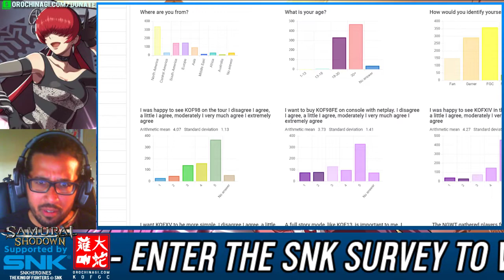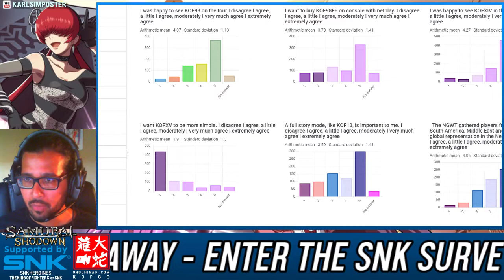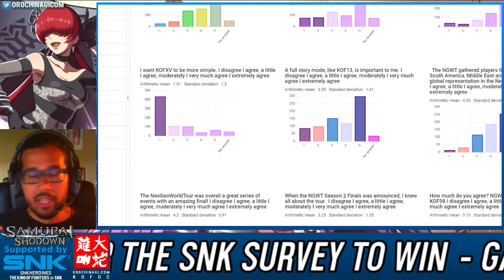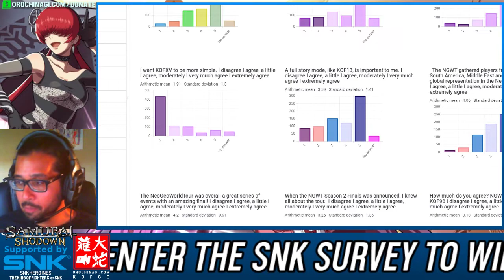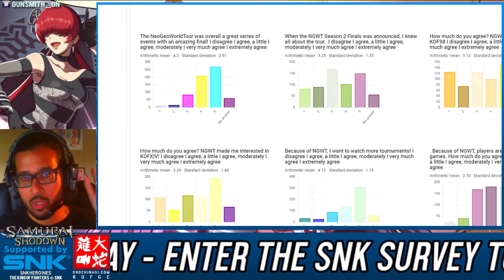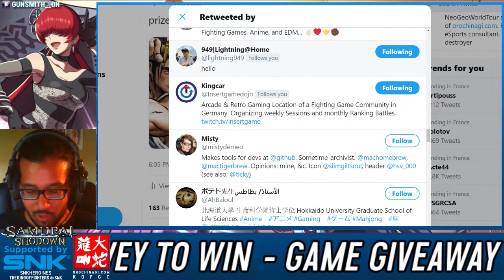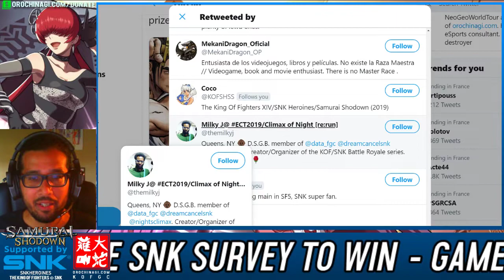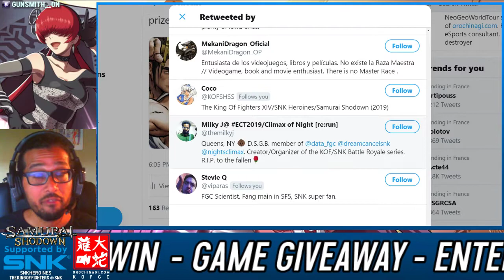Game Giveaway - End of SNK Survey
We'll give away two codes now on this video and then a few more after the 15th September!